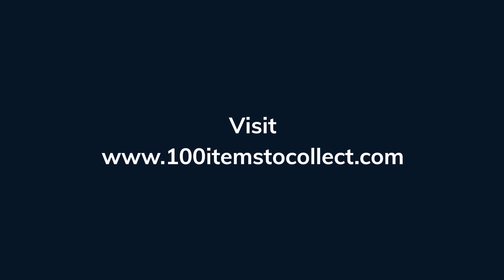69428ab6483b48080bb50243c8f26593509f5733635b91ddf611206c2eb4a15f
a short video to get you started collecting vintage fashion items and you can also visit our collecting website at
where you will find lots of collecting articles.